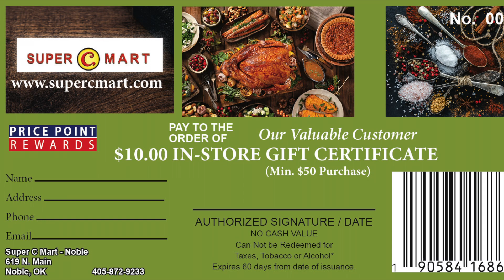Super C Mart Presents Smart Shopper Rewards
Loyalty Program That Features Price Point Smart Shopper Savings.